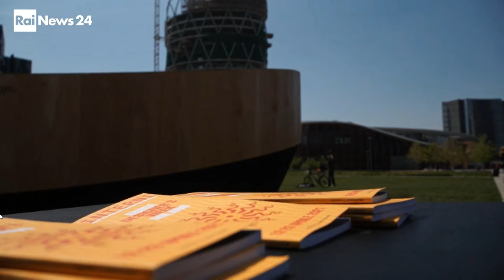Tuttifrutti. Cucinella alla Design City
A Tuttifrutti, Rai News, l’architetto Mario Cucinella parla delle trasformazioni delle città e della consapevolezza ambientale